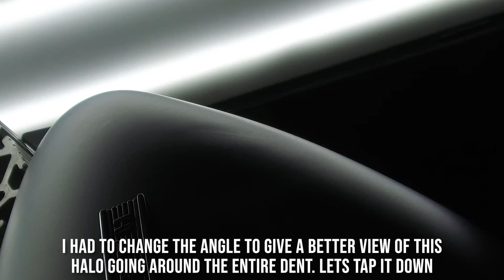Matte gray Harley Davidson tank DENT REPAIR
In this video I show how to repair a dent on a Matte finish Harley Davidson tank.